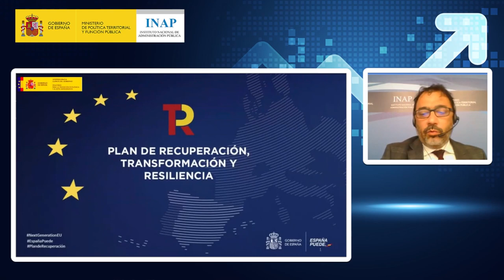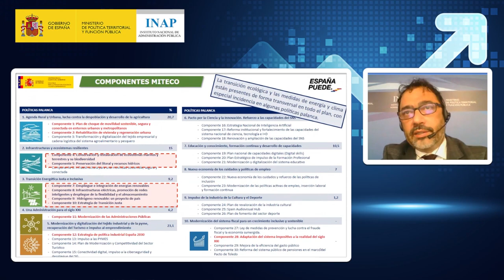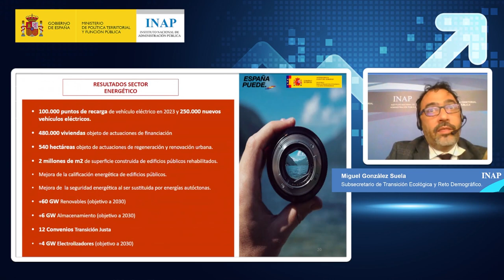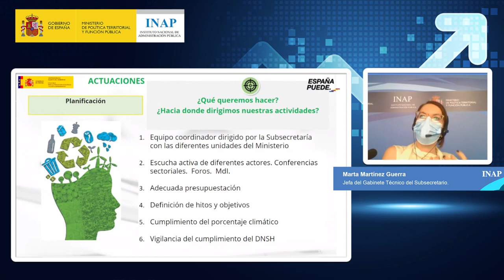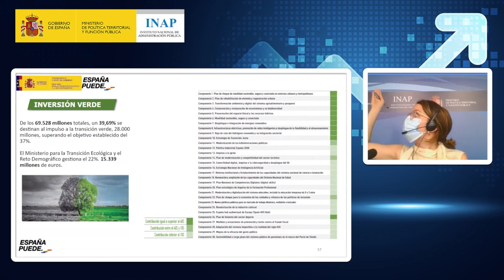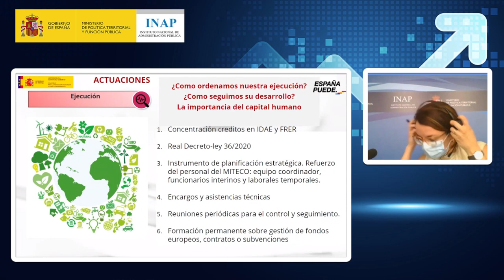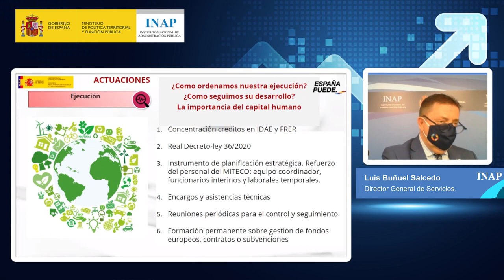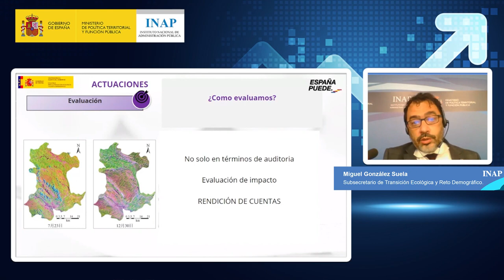EL PLAN DE RECUPERACIÓN, TRANSFORMACIÓN Y RESILIENCIA: EXPERIENCIAS MINISTERIALES. Panel 5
Ponentes:
Miguel González Suela,
Subsecretario de Transición Ecológica y Reto Demográfico.
Luis Buñuel Salcedo,
Director General de Servicios.
Marta Martínez Guerra,
Jefa del Gabinete Técnico del Subsecretario.

Público destinatario:
El ciclo de jornadas va dirigido a empleadas y empleados públicos en general, y particularmente, a quienes prestan servicio en unidades con responsabilidad directa o indirecta en la coordinación o en la gestión de los fondos europeos destinados al plan.